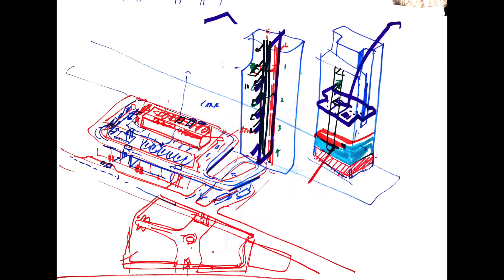Intuitive interface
From cultural regeneration in Walthamstow to using CLT on the South Bank, Fred Pilbrow talks about the varied work of his practice. He tells Peter Murray of his enthusiasm for draughtsmanship and of the intuitive interface between hand drawing and thinking.